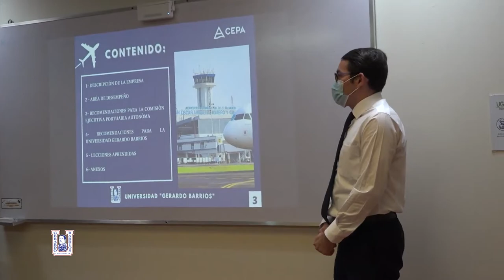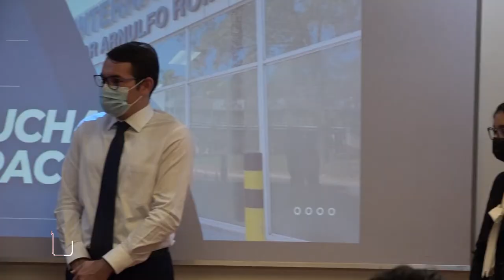Defensa de pasantía en CEPA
Luego de 5 años de estudios nuestros estudiantes de la Facultad de Ciencias Empresariales pusieron en práctica sus conocimientos durante la realización de su pasantía en C.E.P.A. Aquí te contamos todos los detalles ¡Muchas felicidades por alcanzar este logro académico!